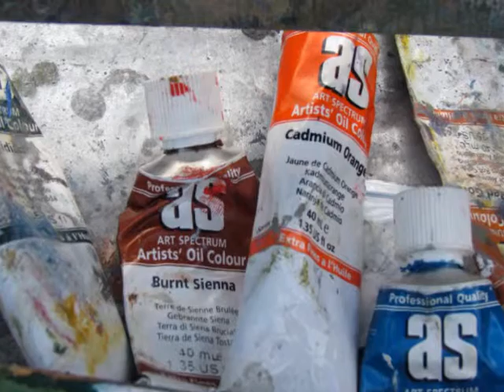APAG Inaugural Murray River Artists Muster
Members of APAG paint the Murray River near Barmah and Echuca.